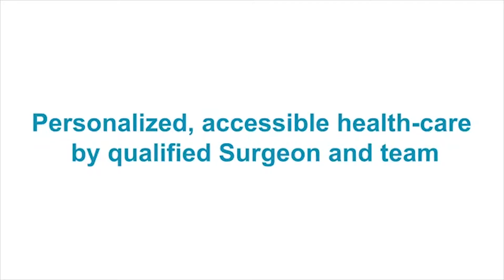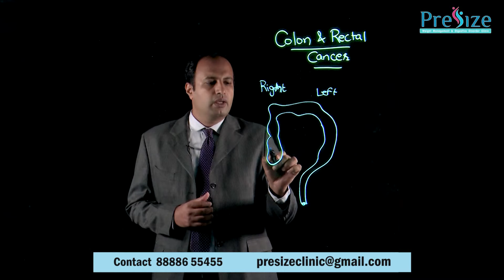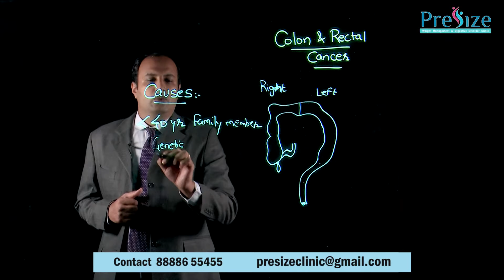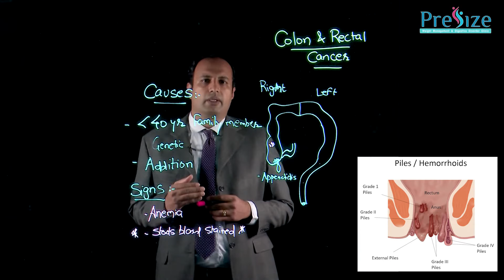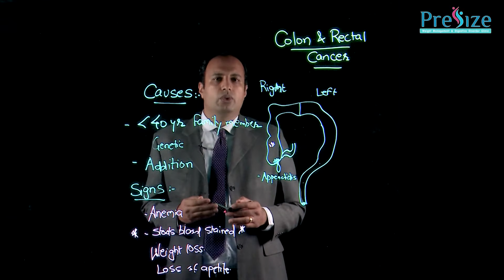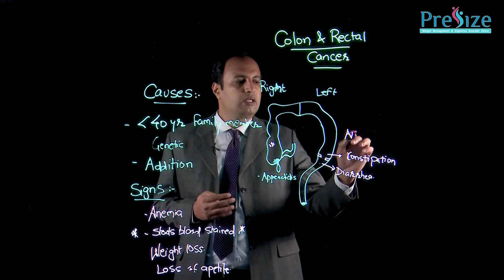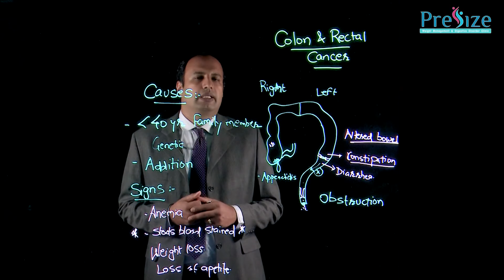बड़ी आंत के कॅन्सर का इलाज | Colon & Rectal Cancer | Causes, Symptoms & Treatment - Dr. Kedar Patil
Get to know in detail what is Colon & Rectal Cancer (बड़ी आंत का कॅन्सर) its Causes, Signs and Treatment Required from Dr. Kedar Patil.

Dr. Kedar Patil is a well-known & experienced Bariatric, Hernia, Laparoscopic, Gastric Bypass & Gallstones Surgeon in Pune. Dr Kedar Patil has trained at the most prestigious Institutes in India as well as abroad and has more than 10 years of experience in the field.

If you like the video then please like 👍, share, and comment.

Visit Presize Clinic –
Dr. Kedar Patil

Address: Sr No 78/3/4 ,Shop No 1 , Kalamkar Paradise, Balewadi Phata, Baner, Pune, Maharashtra 411045

Address: Office No 303, Shivai 1 Near Rashtra Seva Dal, Opp Vighnaharta Complex Sinhgad Rd, Parvati Paytha Landmark Near Sarasbaug &, Dandekar Pool, Pune, Maharashtra 411030.